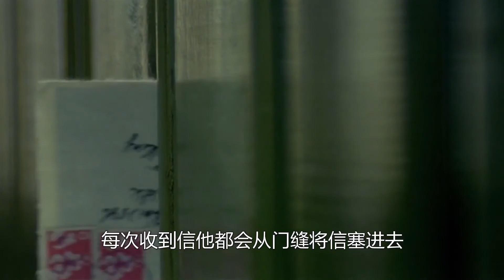男人为摆脱旧爱，疯狂邮集新欢，但却终究是一场空，奇幻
大家好，我是一日壹片~
在这里我会用生命解说各种电影~
你喜欢的电影这里都有~
我会不定时在这里更新各种有意思的电影解说~